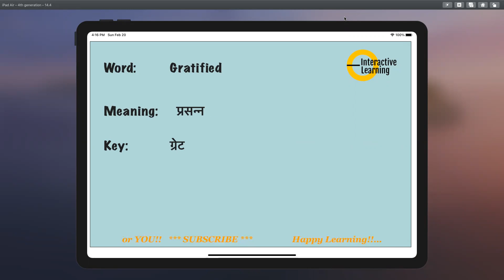Gratified hindi meaning, synonyms, pronunciation & key to remember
Learn Hindi Meaning Pronunciation Synonyms, हिंदी में मीनिंग मतलब English Vocabulary Fun CreatingForIndia Gratified meaning, synonyms, pronunciation & key to remember